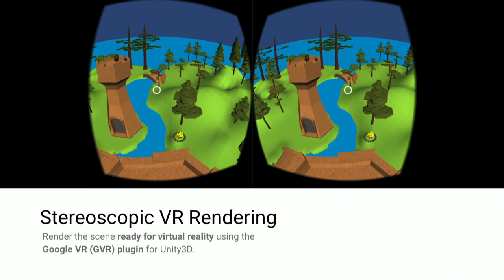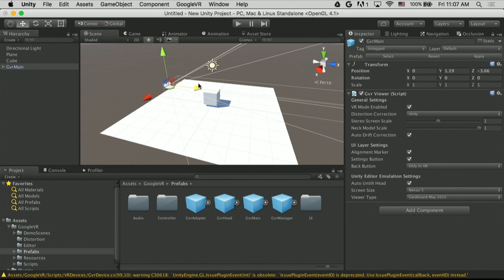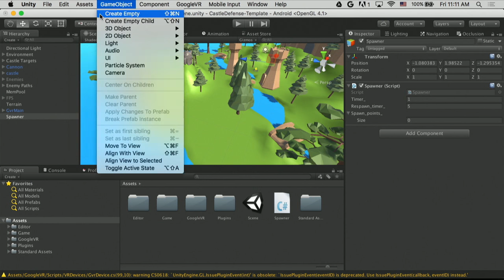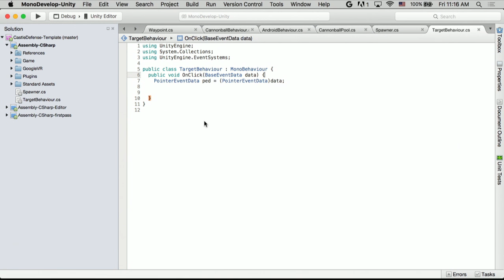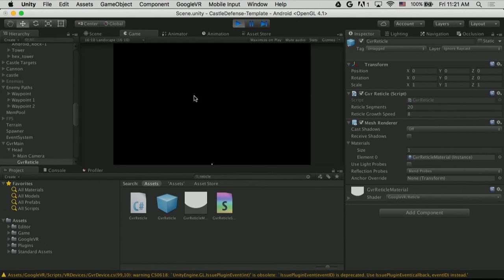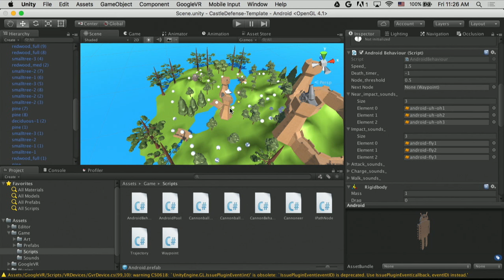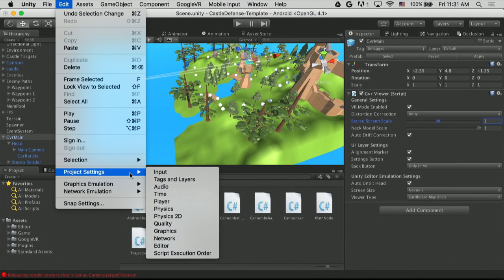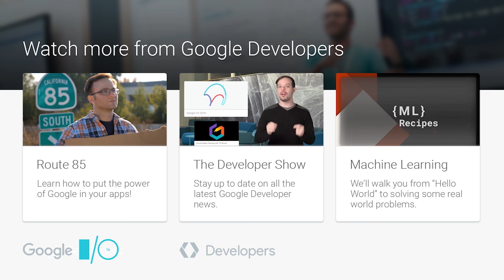Live coding: Make a virtual reality game - Google I/O 2016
Let's make a virtual reality game! Join Shanee Nishry for a live coding session using the Unity Cardboard SDK to create a virtual reality game. By the end of the session we will have a small yet fun "defend the castle" game with a terrifyingly cute enemy army and a player controlled cannon to fend off the attack. We'll explore stereoscopic rendering, user controls using input and the Cardboard Reticle and even add 3D real-time binaural audio!